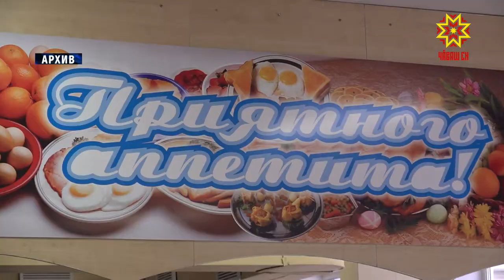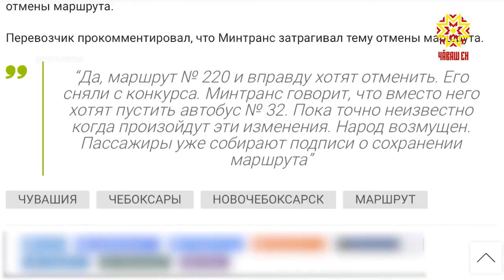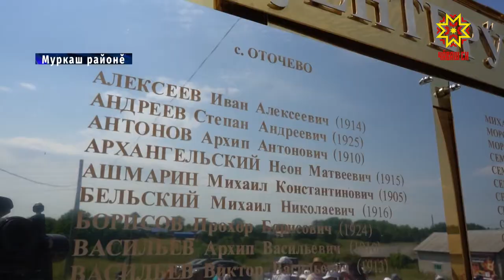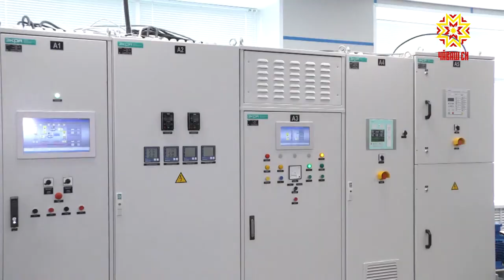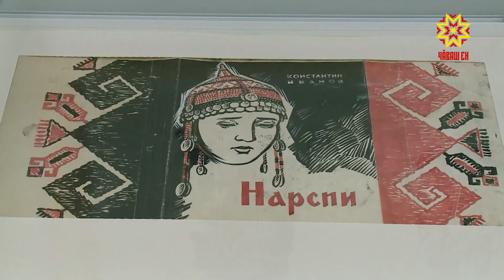Республика 05.07.2021 на чувашском языке. Вечерний выпуск